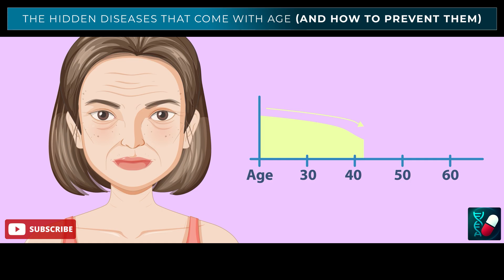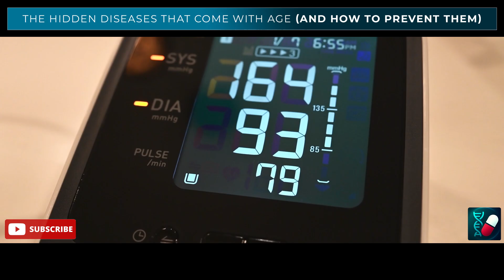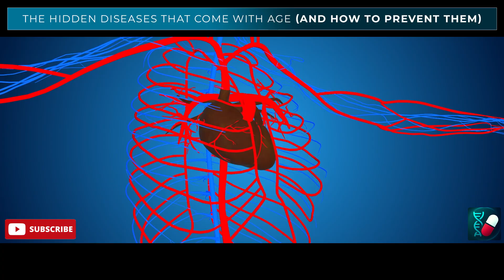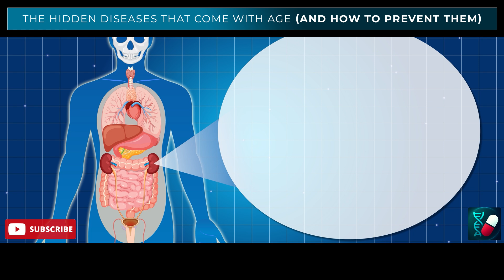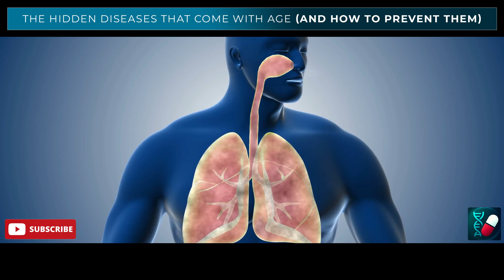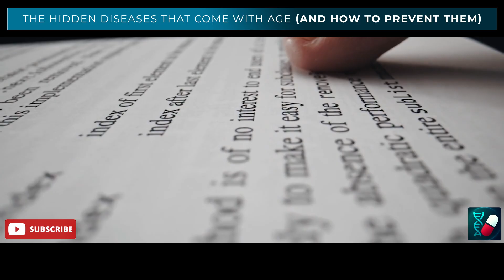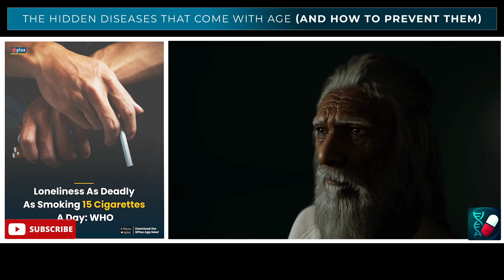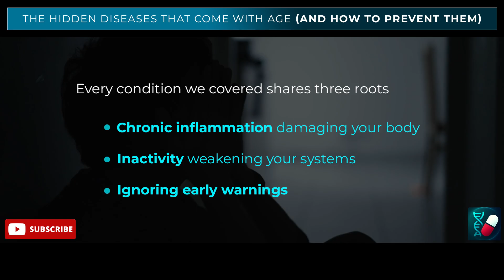Every Old Age Disease Explained in 10 Minutes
Aging itself isn’t the real problem.
It’s the diseases that quietly sneak in as we age — and shorten our independence, energy, and quality of life.

In this episode of Dose of Medicine, we explain the most common **old age diseases** that affect adults over 40, 50, and 60 — what they do, their earliest warning signs, and the simple actions that help slow or prevent them.

Growing older is inevitable.
Declining health is not.

Most age-related diseases whisper for years before they shout. Catching them early doesn’t just add years to your life — it protects the life you’re living now.

• Why many “normal aging” symptoms are actually preventable diseases
• Early warning signs doctors don’t want you to ignore
• How chronic conditions silently damage the body over time
• Simple lifestyle actions that protect independence
• Which screenings matter most after 40, 50, and 60

✔ Adults over 40, 50, or 60
✔ Anyone noticing fatigue, pain, memory changes, or mobility issues
✔ Caregivers looking out for aging parents
✔ People who want to stay independent longer

The final condition discussed explains why strength, balance, and muscle loss — not age — determine how well you age.

• aging and longevity
• warning signs
• medications
• chronic disease prevention

Which of these conditions surprised you the most?

⌛ **TIMESTAMPS / CHAPTERS:**
00:00 Aging vs disease — the real issue
00:56 Heart disease
01:47 Type 2 diabetes
02:42 Osteoporosis
03:31 Arthritis
04:20 Alzheimer’s & dementia
05:08 Chronic kidney disease
05:51 Lung disease (COPD)
06:35 Cancer
07:22 Vision loss
08:05 Hearing loss
08:43 Depression & loneliness
09:25 Frailty syndrome
10:11 The bottom line — aging smarter

📚 **SOURCES & REFERENCES:**
World Health Organization. (2023). Ageing and Health.
National Institute on Aging. (2022). Common Health Problems in Older Adults.
Prince, M., et al. (2015). The burden of disease in older people. *The Lancet.*
Fried, L.P., et al. (2001). Frailty in older adults. *Journal of Gerontology.*
Livingston, G., et al. (2020). Dementia prevention, intervention, and care. *The Lancet.*
Kirkland, J.L., et al. (2017). Targeting aging mechanisms. *JAMA.*